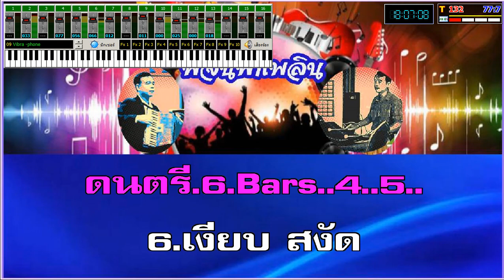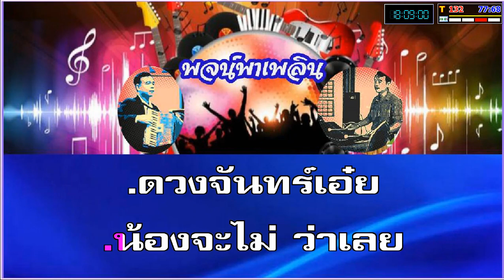ราตรีประดับดาว คาราโอเกะ จินตนา สุขสถิตย์ F